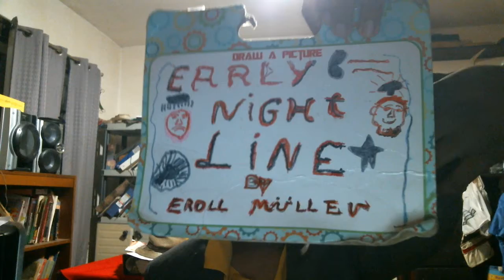Early Nightline episode 2094: It Is Time To Go Back To School!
My show tonight will make you want to go insane because it is time to go back to school. The Not Ready For The Tonight Show Crew & I will remind you that school is really important.